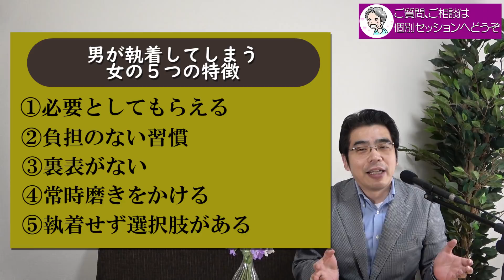男が執着する女に共通する、５つの特徴。絶対に彼女を手放せなくなる、男性心理。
小川健次セミナー／本当の自分を取り戻す、潜在意識徹底活用講座

男が執着を手放すことができない、女に共通する特徴とは。別れることになっても、忘れられないと考えてしまう男性心理について解説。執着される女になる方法とは。

◎男が絶対に手放したくない女の、３つの条件。大切にされるのには理由がある。
◎恋愛を焦らないで、うまくやる方法。痛い思いをしないために、大切なこと。

◎小川健次への投げ銭でのご支援